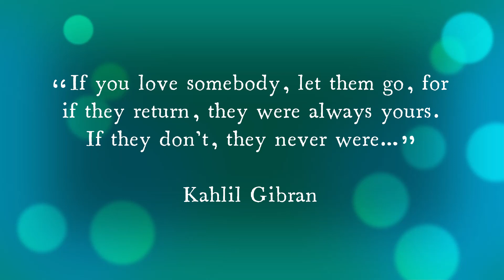“The Dream” Performed by Secret Garden - "Beauty and the Beast" TV series fan video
I created this video when my lovely Busy Bee suggested the song. A song I have never heard before but it works very well for Vincent and Catherine. Thanks for the brilliant suggestion.

May the Tunnels always be with you...